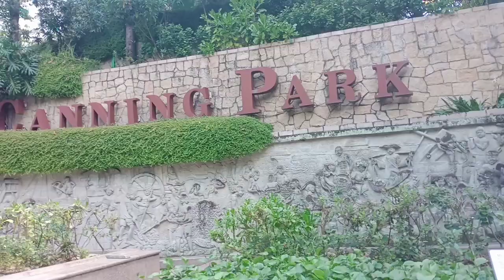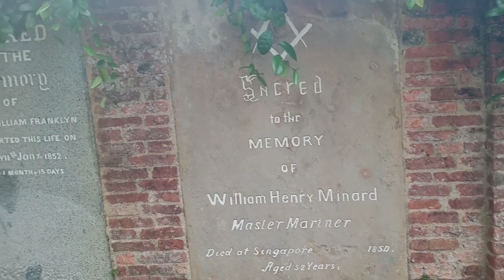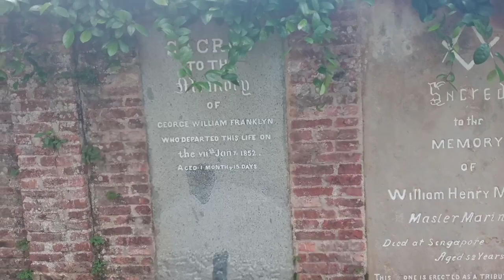A Day At Fort Canning Park 🇸🇬